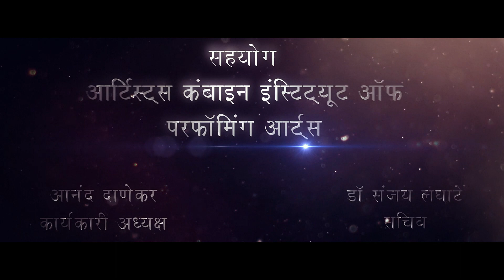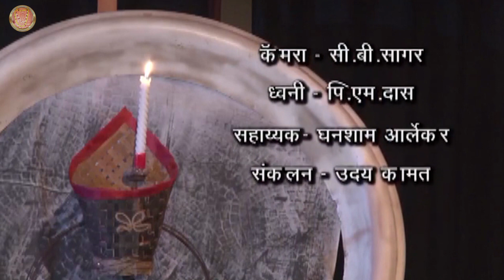"यात्रा" - हिंदी नाटक (संस्था - अभिव्यक्ति-पणजी)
आर्टिस्ट्स कंबाइन ग्वालियर
द्वारा प्रस्तुत

अखिल भारतीय नाट्य उत्सव 2021-22

हिंदी  नाटक "यात्रा"

लेखन व  निर्देशक - साईश देशपांडे
प्रस्तुतकर्ता --  अभिव्यक्ति-पणजी

आनंद दानेकर                            डॉ संजय लघाटे
     अध्यक्ष                                        सचिव

विडियो संपादन
रोहित जैन

🔹Also, visit our place